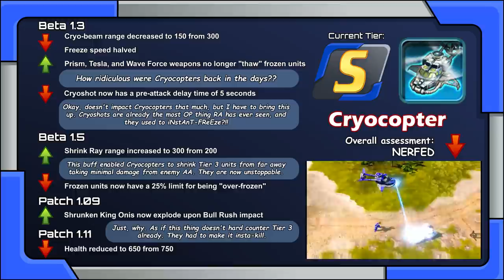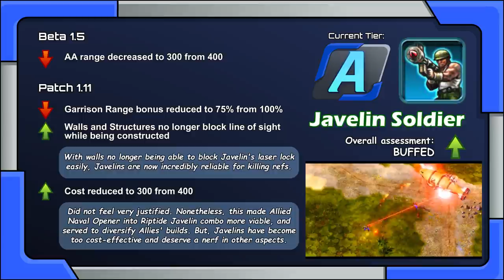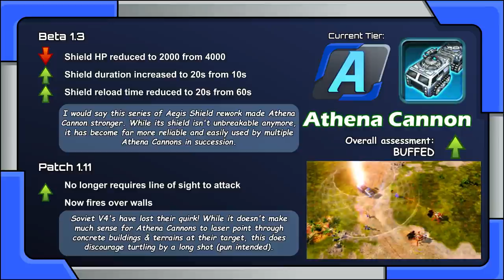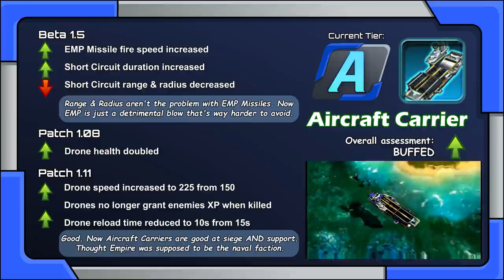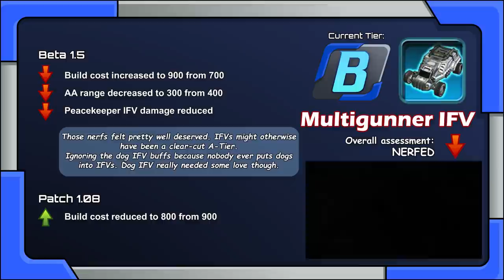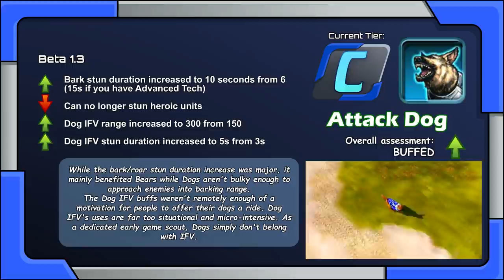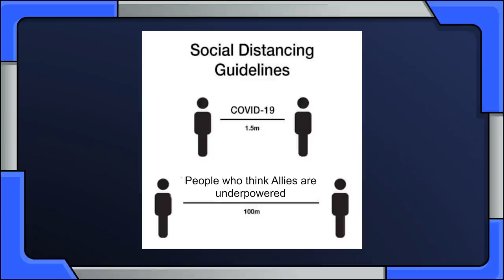Allied Units Balance Change History | Red Alert 3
For a comprehensive analysis of each unit's ranking in the current online competitive meta, check out my "Allied Tier List" video

Welcome back to another Command & Conquer: RA3 video. We're gonna list all Allied infantries, vehicles, naval ships, and aircrafts' balance history / stat adjustments. This video is based off of official patch notes from Beta 1.0 to the final Patch 1.12. Let's take a look at how Allies have come all the way to be as OP as they are. Or, back in the old days, had Allies been more broken than they already are now? What units do you think deserved a buff or nerf?

Note that not all past balance changes have been included here. I mainly picked out those that have a noticeable impact a specific unit's overall strength / viability.

Time codes for units:
Peacekeeper - 0:07
Vindicator - 0:23
Cryocopter - 0:42
Javelin Soldier - 1:05
Riptide - 1:27
Mirage Tank - 1:54
Athena Cannon - 2:17
Apollo Fighter - 2:53
Assault Destroyer - 3:15
Aircraft Carrier - 3:44
Multigunner IFV - 4:07
Guardian Tank - 4:31
Dolphin - 4:51
Hydrofoil - N/A
Attack Dog - 5:09
Spy - 5:27
Century Bomber - 5:44
Tanya Adams - 6:10
MCV - 6:34
Multigunner Turret - 7:02
Allied Engineer - 7:33
Prospector - 7:50